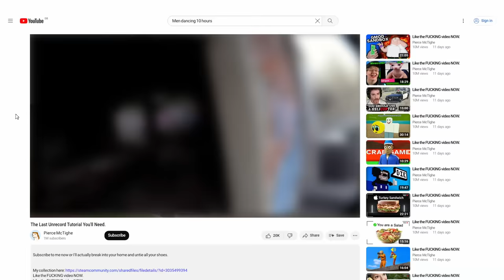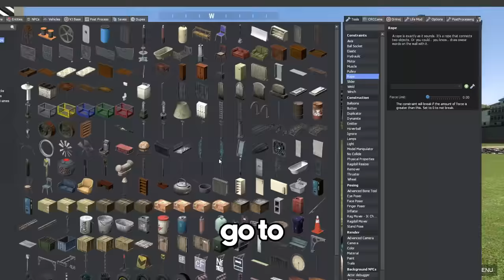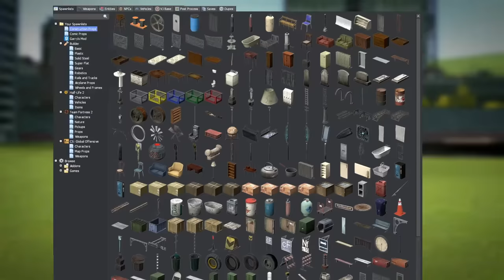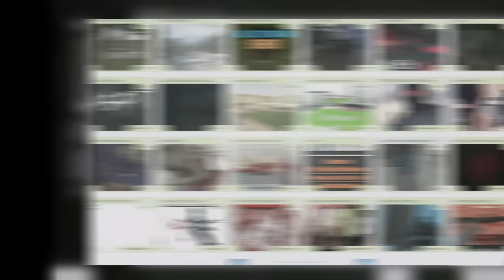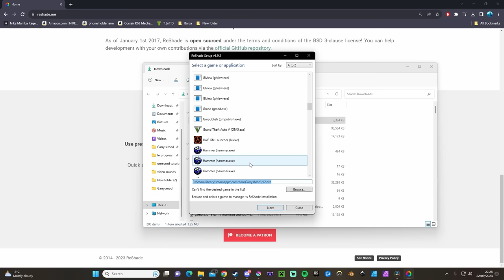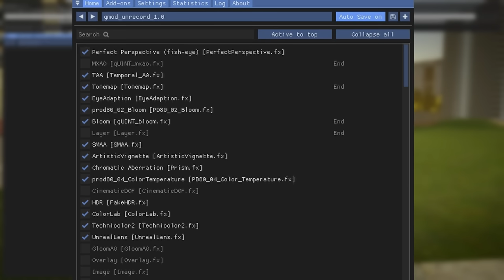The Last Gmod Unrecord Tutorial You'll Ever Need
This is the last gmod unrecord or gmod realism tutorial you'll ever need. In this video I aim to fully explain and showcase how to turn gmod into unrecord. Gmod unrecord or gmod realism guides usually don't walk you through specifically how to get the look shown within the video, and so I aim give you all the information you need to make unrecord in gmod.

Please let me know what kind of content you'd like to see going forward!

This video is not I turned gmod into a horror game, or even remaking Modern Warfare in gmod. Have you ever wondered how to make Unrecord in Garry's Mod, or how to make Garry's Mod Realism? This is a gmod realism tutorial, or a gmod unrecord tutorial.